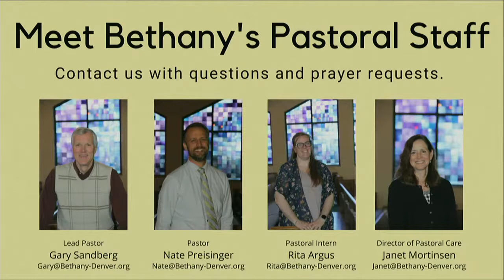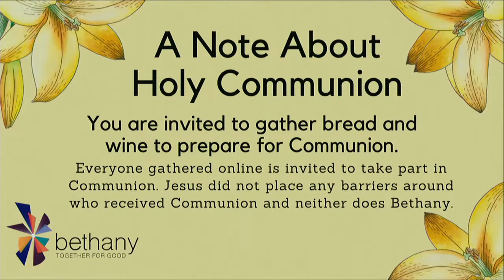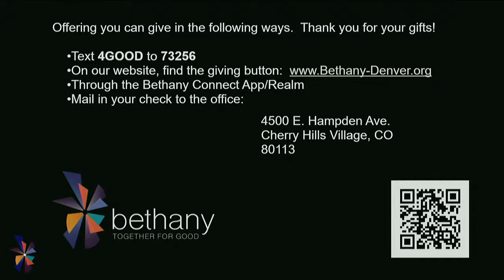April 24, 2022 Worship 10:00 AM